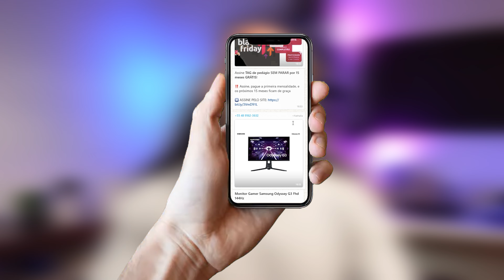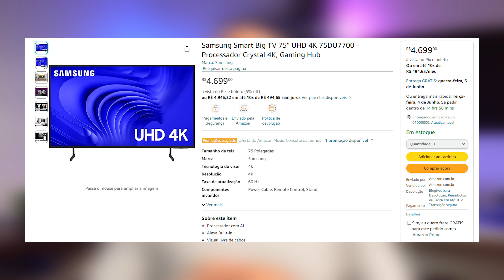Tv Samsung Crystal UHD DU7700 - PREÇO BAIXO mas você PRECISA SABER DESSAS 4 coisas ANTES DE COMPRAR!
LINK PARA COMPRA DU7700
MAGALU